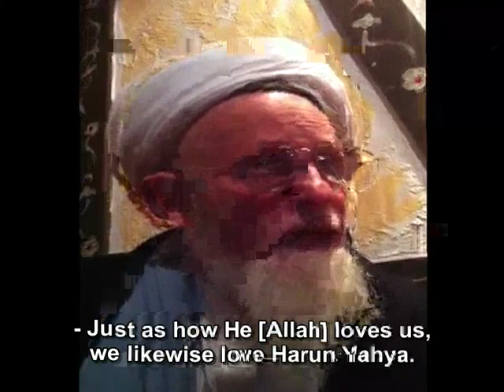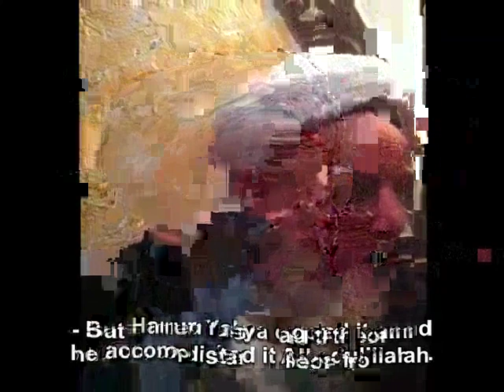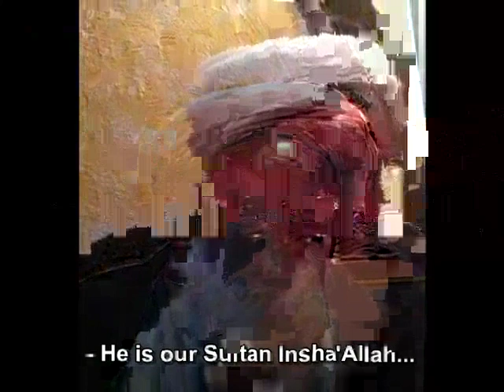The conversation of our brothers in Germany made with Sheikh Hassan,...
Ozturk:Harun Yahya sent you the best of salam (greetings), the as-Salamu alaikum wa rahmatullahi wa barakatuh and conveyed that he kisses your hand.

Sheikh Hassan:Astagfirullah…

Ozturk:… and he wished abundance and success.

Sheikh Hassan:InshaAllah…

Sheikh Hassan: We thank you Insha’Allah. You honored us by coming here.We thank you formaking this conversation on his behalf.Love comes from Allah, Subhan Allah…It is Allah Who grants love. Just as how He [Allah] loves us, we likewise love Harun Yahya. It isactually mekissing his hand.The one who is to kiss the hand is us, because he is the one possessing knowledge. Furthermore he does not hide his knowledge, just as our Prophet (saas) related, he spreads [his knowledge]. This is sadaqa [alms]. It is haram [unlawful] to keep knowledge or other things to oneself. Constantly disseminating knowledge, on the other hand, is his prayer, his sadaqa [alms]. The issue we talk about today is a very important subject; a direct war against satan. Today one of the greatest plots of satan is to disseminate this theory, the theory of evolution, among all people; to disemminate it in all schools, in universities and even officially…In the majority of countries the theory of evolution is lawful. The satan has made such a plot that you go to jail if you do not believe in it. The issue has reached such dimensions. And someone has drawn his sword, this is a wonder. Harun Yahya…The sword of knowledge, the sword of light…When satan sees the sword, smells it, it disappears Insha’Allah. Just as the salt put into water…With this struggle he received so much prayers, he became instrumental in the guidance of so many people into the true path, he saved our children, those having perverted ideas. He became instrumental in their guidance.. Satan tried to spread the theory of evolution, to distance people from faith. But Harun Yahya opposed it and he accomplished it Alhamdulillah. We likewise we wish him success; we support him, we wish by all our heart that he becomes more succesful and even stronger and earn more honors. If a person becomes Allah’s servant, there exists much honour for him. This honors man and no other thing ever does. I kiss his hands and want to express that we are very happy. You know we speak on behalf of our Sheikh, his Highness Sheikh Muhammad Nazim al-Haqqani. We speak upon his permission and consequently we convey his Highness’ greetings. This is the purpose here. We also know that you appreciate him highly and our Sheikh is very happy about it.

Ozturk:Of course, we love our Sheikh very much…

Sheikh Hassan:Alhamdulillah…

Ozturk:He is our Sultan Insha’Allah...

Sheikh Hassan: That is true, Alhamdulillah …

Sheikh Hassan: May Allah protecthim, his family, his friends, and guide us to the path of Hazrat Mahdi (as) with open consciousness.